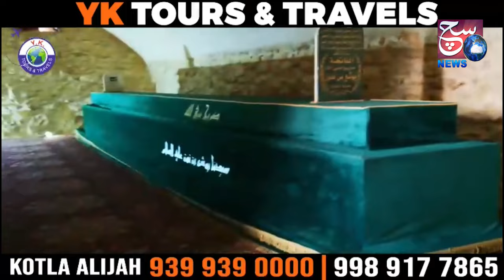18 Bikes Jal Gaye Bike Mechanic Shop Me Aag Lagne Ke Baad - Medchal PS | SACHNEWS